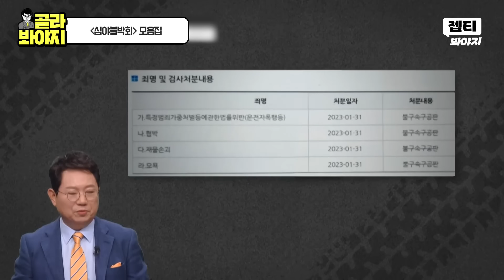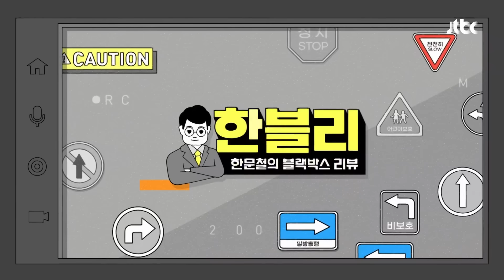※여름특집※ 블랙박스에 찍힌 귀신?! 심야블박회 모음 1시간 | 한블리(한문철의 블랙박스 리뷰) | JTBC220922 방송 외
※여름특집※ 심야블박회 모음.zip